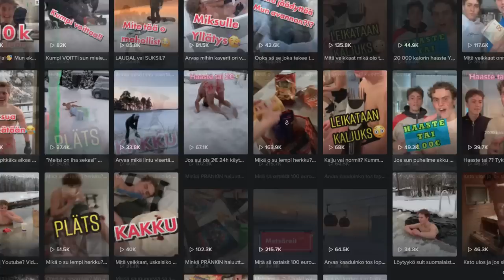Kokeilisitko Lapin Energiaa?